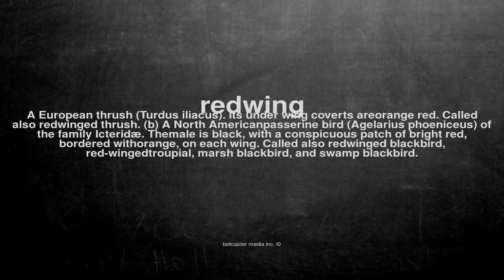What does redwing mean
What does redwing mean in English?